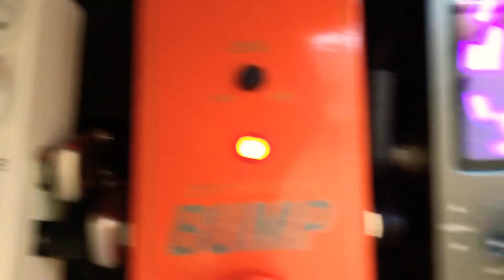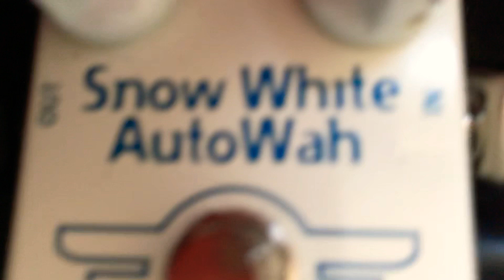🎸Mad Professor Snow White Auto Wah Jerry Tones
Sincerely,
I will start returning to regular content very soon, and try to keep the videos flowing, as usual..

I Just Got a New Toy in the mail.
I’m Just putting it through its paces for the first time.
Also, this is the first video shot entirely by my 8 yr old Son! Thanks for the camerawork.

Reverend Flatroc 15th Anniversary Model
Marshall Dsl40c

Jerry Garcia tones !

and is no cost to u!
Thanks 🎩

 my name is Kevin,
I’m working at NYC’s oldest hat shop(founded 1911)

..and this is HATS AND GUITARS !
I generally play guitar,
 talk about hats,
then play more.

If u see a 🎸symbol first in the title of the video, there is a music intro,

If there’s no no guitar symbol, there’s no music on that video..
you can always fast forward though, some are good, others, just noodling..

But it keeps me interested and motivated,to be honest..25 years of the same hat speeches and lingo, it can get tedious.

The guitar keeps it fresher for me, and some music people might actually enjoy it, I think.
Enjoy the videos, stay safe.
Kev

Tags: shape body type face shaping hat shaping steam block hats fedora Stetson vintage fashionable headwear